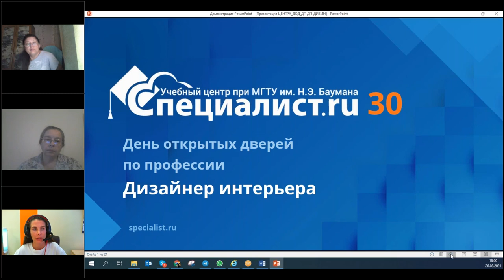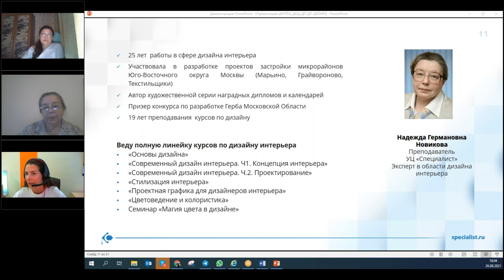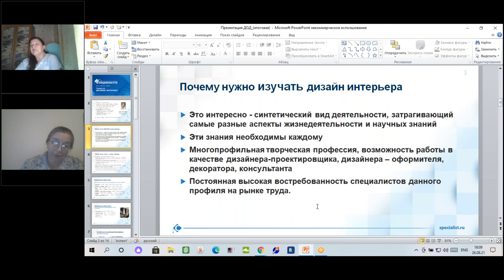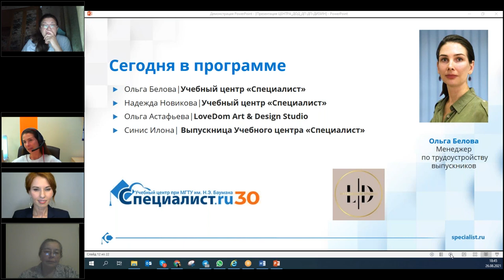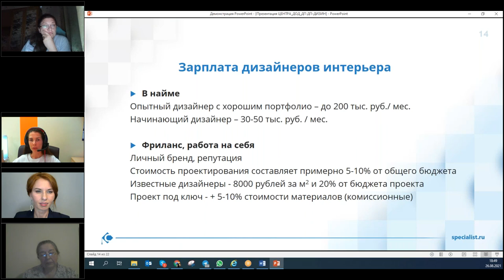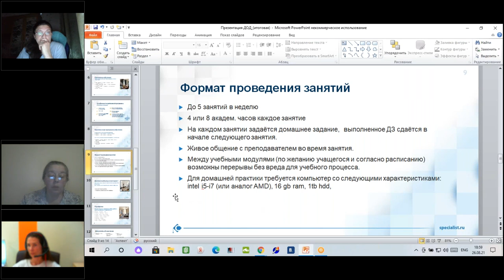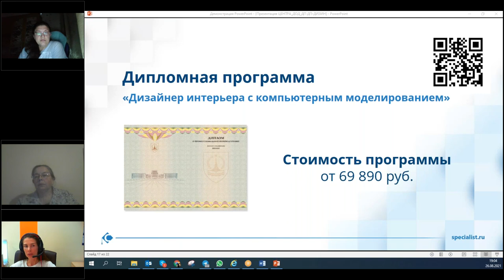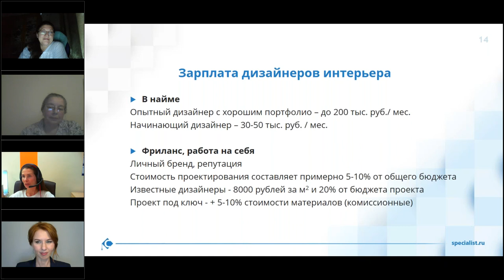День открытых дверей по профессии «Дизайнер интерьера»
В программе дня открытых дверей:
Менеджер по трудоустройству Ольга Белова расскажет о требованиях работодателей к специалистам на позиции «Дизайнер интерьеров» и зарплатах в сфере дизайна.
Приглашенный эксперт, дизайнер студии Lovedom - Ольга Астафьева расскажет о своем карьерном пути в дизайне. Вы получите уникальную возможность узнать из первых уст, как устроена работа дизайнера в компании, какие существуют требования к специалистам и на какие позиции можно претендовать после окончания обучения.
Ведущий преподаватель Центра «Специалист» по курсам в области дизайна интерьеров Новикова Надежда Германовна расскажет про курсы, которые помогут Вам в профессиональном развитии по выбранному направлению и позволят в перспективе получить востребованную должность.